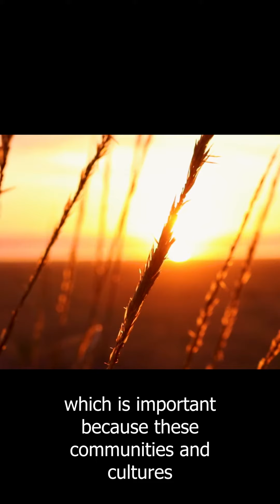The Anthropocene and... the Plantationocene?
You've heard about the Anthropocene before, but the Plantationocene?